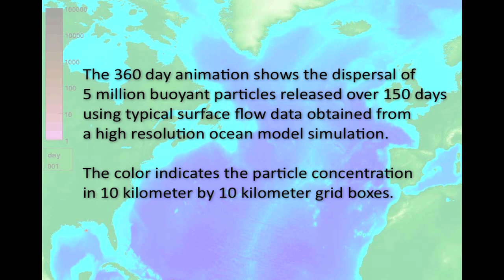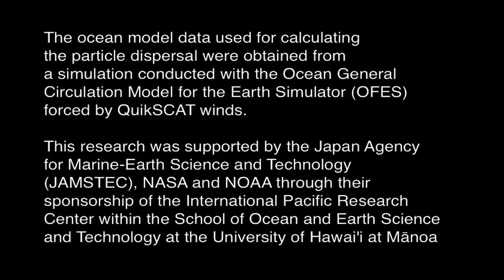The Longterm Fate of the Oil Spill in the Atlantic [720p]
The ocean model data used for calculating the particle dispersal from the Deepwater Horizon Oil Spill were obtained from a simulation conducted with the Ocean General Circulation Mode for the Earth Simulator (OFES) forced by QuikSCAT winds. This research was supported by the Japan Agency for Marine-Earth Science and Technology (JAMSTEC), NASA and NOAA through their sponsorship of the International Pacific Research Center within the School of Ocean and Earth Science and Technology at the University of Hawaii at Manoa.

credit: IPRC/SOEST/UHM